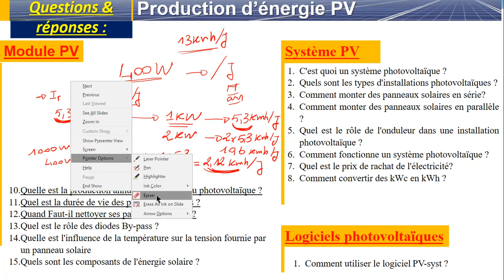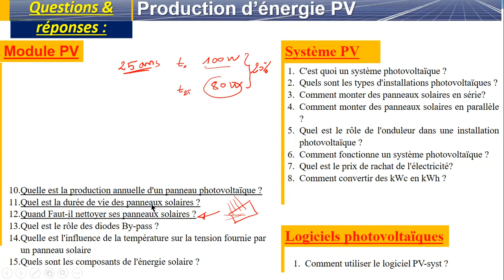7-🌞Questions & Réponses en PV: production / durée de vie & nettoyage des modules photovoltaiques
Bonjour,

Dans cette série de vidéos autour de la production d'énergie photovoltaïque, nous allons répondre à un ensemble de questions relatives au photovoltaïque. les questions ont été divisées en deux catégories : Question autour du module et question autour du système PV

Nous abordons les questions:

- Quelle est la production annuelle d'un panneau photovoltaïque ?
- Quel est la durée de vie des panneaux solaires ?
- Quand Faut-il nettoyer ses panneaux solaires ?

Vous trouverez ci-dessous les liens vers les vidéos précédentes de la série Questions & Réponses en PV

3 Qu'est-ce que l'énergie solaire photovoltaïque ?
 4 Etapes de production d’une cellule solaire en c-Si ?
 Dimensions d’une cellule solaire en c-Si?
6 Comment lire la fiche technique d'un panneau solaire ?
7 Quelle est la production annuelle d'un panneau photovoltaïque ?